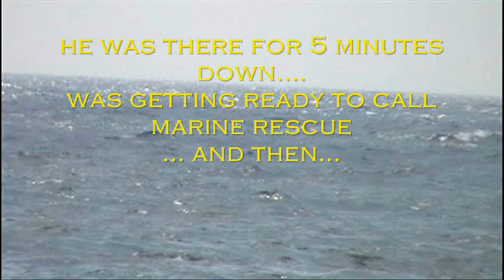kite-boarding kite surfing west Toronto Lake Ontario marie curtis park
kite-boarding kiteboarding kite boarding surfing Lake Ontario  west Toronto  Marie Curtis park  aug 2010